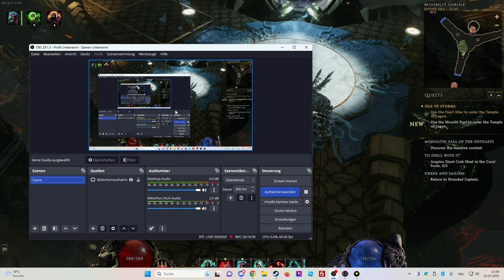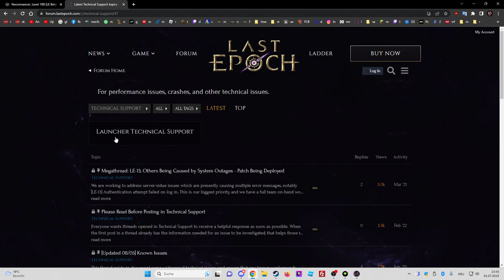Last Epoch Rising Flames 0.9.1 Gameplay Deutsch #43: Der Tempel des tiefen Falls / Absturz?